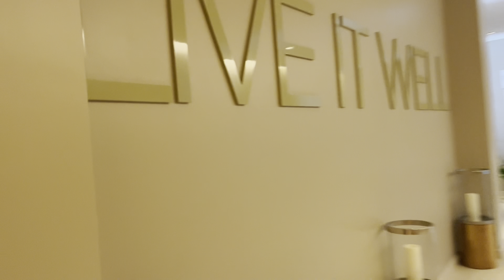PUERTO RICO GIRLS TRIP VLOG🇵🇷 🍑 *PART 2*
Where do you I’m going on my next vacation??👇🏽👀